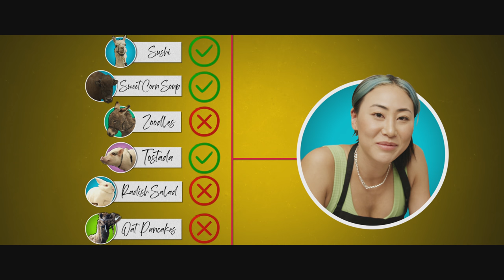Watch Me Make Sushi For A Llama!! | AMBUSHED!